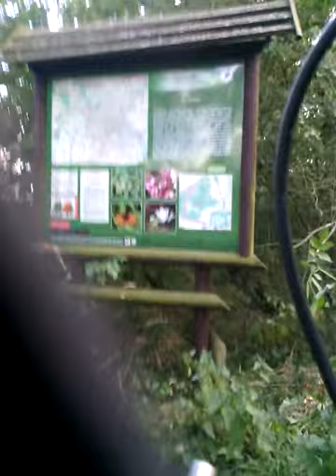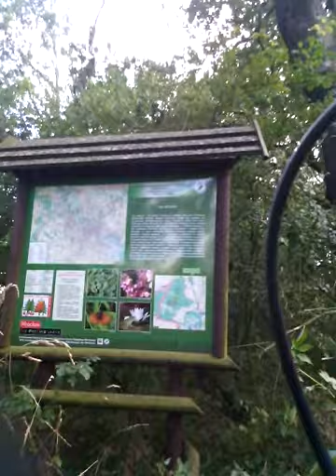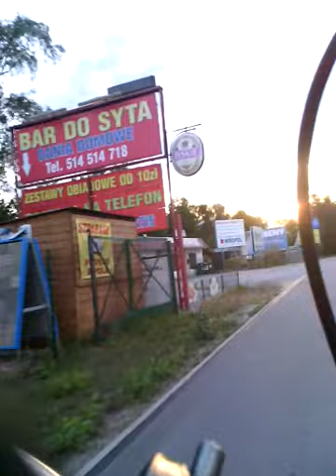Okolice Wrocławia .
Wycieczki rowerowe . Lato, 2020 rok .